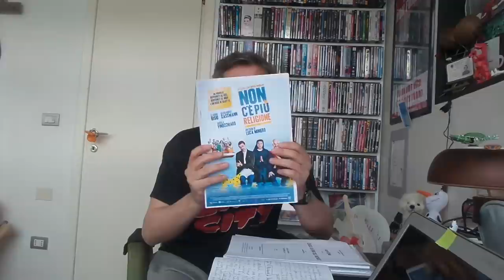Non c'è più Religione, di Luca Miniero | RECENSIONE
Francesco Alò ci parla di Non c'è più Religione, il film di Luca Maniero, interpretato da Claudio Bisio, Angela Finocchiaro e Alessandro Gassman, in uscita nelle sale il 7 dicembre 2016